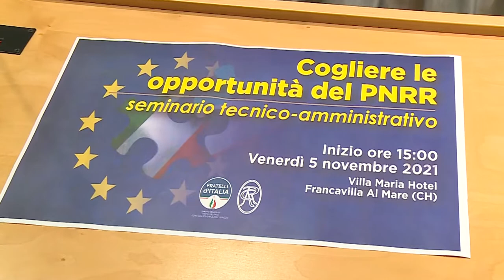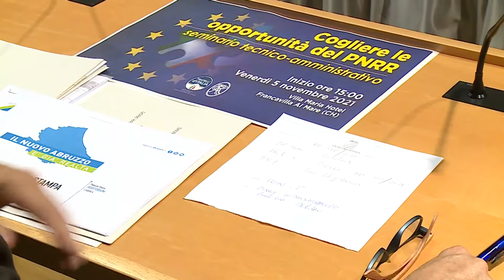Pnrr: Testa, Abruzzo ridisegnato nei prossimi 10 anni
Un Abruzzo ridisegnato nei prossimi 10 anni grazie ai fondi del Pnrr che permetteranno di realizzare importanti opere infrastrutture. Il capogruppo di Fdi in Consiglio Regionale Guerino Testa rimarca il grande lavoro della Giunta Marsilio. Il 5 novembre convegno organizzato a Francavilla al Mare